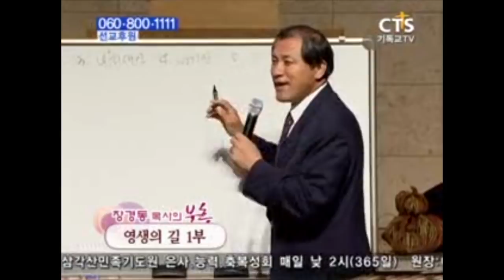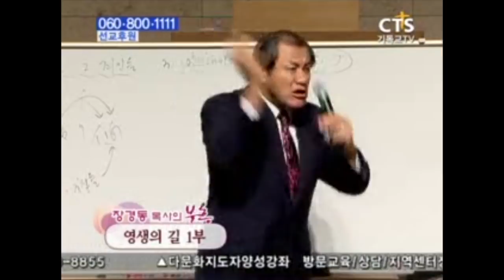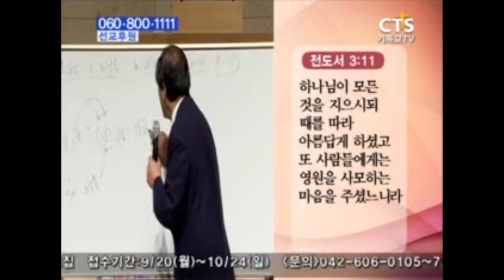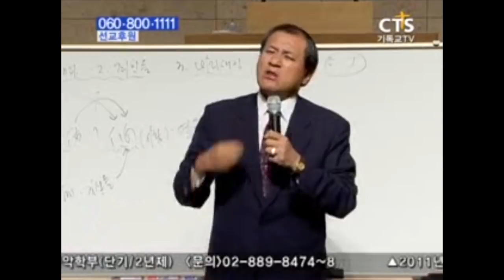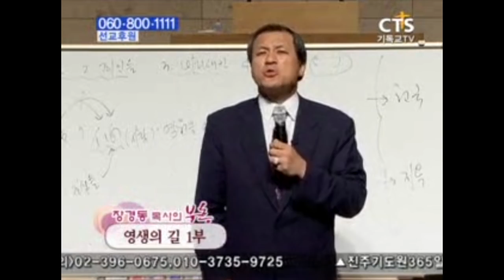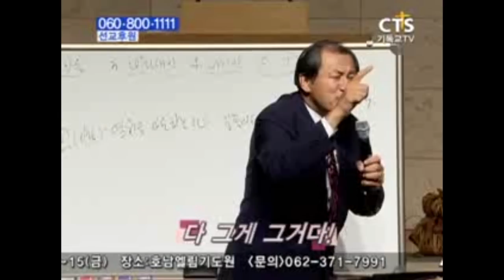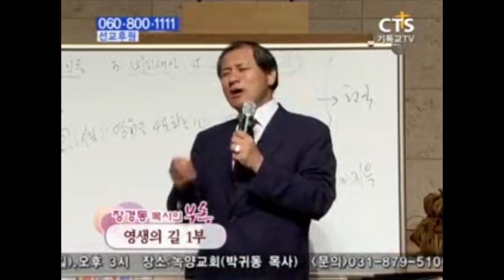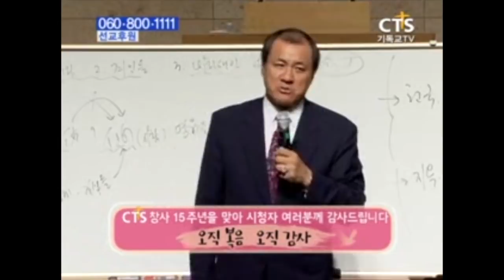장경동목사 부흥시리즈 | 영생의 길 1부 [CTS JOY]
설교 제목 : 영생의 길 1부